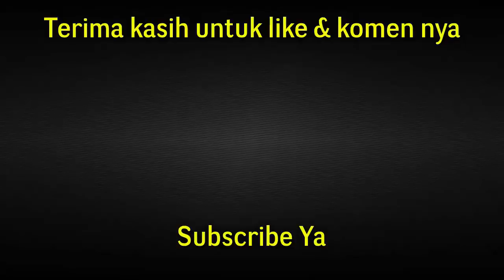Lobster Mini Dari Sedotan Mudah Cara Buat nya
Membuat lobster atau udang mini dari sedotan caranya cukup mudah lho sob, yang dibutuhkan hanya sebuah sedotan yang bisa ditekuk, cukupikuti tutorial dalam video membuat lobster atau udang dari sedotan ini. Lobster atau udang dari sedotan ini dapat digunakan sebagai gantungan kunci atau hiasan yang cukup cantik dilihat...Yuuk langsung praktek ya sob membuat udang dari bahan sedotan minuman.

Terimakasih,
Hobi Holic